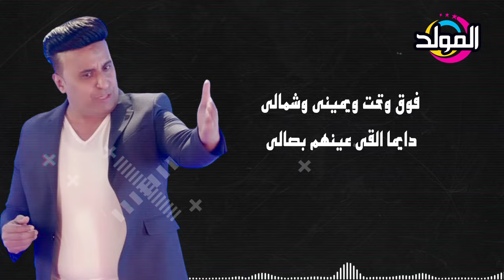سيد الشيخ الناس اللى فوق | Sayed El Sheikh El Nas Elly Fouq